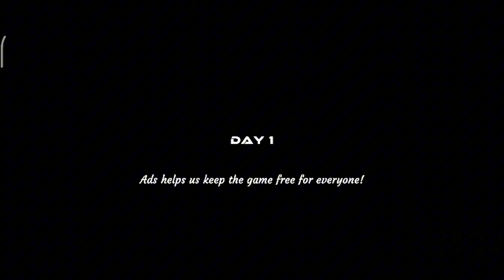Electric Heart Version 1.3 Full Gameplay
This update adds an intro scene where we discover more about the creation of the robot and what caused it to become aggressive, also skins for the robot, new weapon, and a menu that can change the speed of enemies and player.

My Video Editor: 💙 Capcut 💙

My Thumbhails: 💛 Photo Editor 💛 Pixelab 💛 Background Eraser 💛 Wink 💛 AddText 💛

My Video Recorder: 💜 XRecorder 💜

My Device: Xiaomi Poco M3 🔥 128 GB, 6 RAM